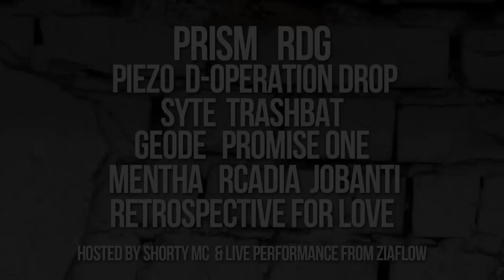MTD Presents: Subaltern Records 002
Mind The Dubstep Presents: Subaltern Records 002 @Surya, 23/11/13.

Next event: 17/1/14 @Surya, London.

Prism (UK Debut)
RDG
D-OPERATION DROP b2b Piezo (UK Debut)
Geode b2b Promise One
Syte b2b Trashbat
Mentha
Rcadia b2b Jobanti
Retrospective For Love (Live)
Hosted by Shorty MC + Live performance from Ziaflow